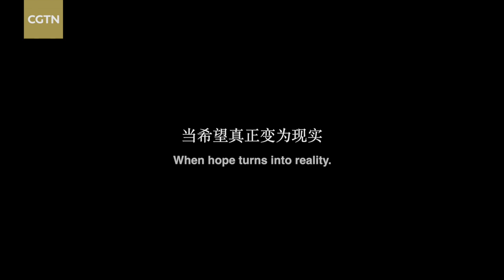Behind the mask: Heroes in the fight against COVID-19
After three months of prolonged battle against COVID-19, when China finally emerged out of a period of darkness, our lens captured numerous revived faces as they removed protective masks.